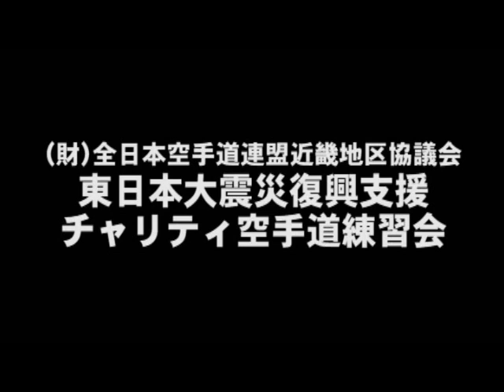全空連チャリティ練習会 空手道組手サソリ蹴りテクニックセミナーKARATE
サソリ蹴りテクニックセミナー DVD

全日本空手道連盟主催 東日本大震災復興支援チャリティ空手道練習会

グループ練習　松久講師の「反応」
・ためと追い突き
・股関節の返しで突く
・構えのポイント
・ペア練習(追い突き)
・反応(ステップ無しの刻み突き)
・反応(ステップ無しの上段逆突き)
・取り合い(ステップ無しの刻み突き)
・取り合い(ステップ無しの逆突き)

・目を使って反応(上段突き)
・目を使って反応(逆突き)
・目を使って反応(フェイントしながら)
・耳で聞いて反応(振り返って突く)

・力を振り絞って、脱力
・脱力した構えから反応(刻み突き)
・脱力した構えから反応(逆突き)
・脱力した構えから反応(ランダム)
・触り組手

グループ練習　井出講師の「スライド」
・足の移動
・足の移動(一歩)
・前足を残して入る
・沈む反動で入る
・スライドで入る

・足の移動
・足の移動(一歩)
・足の移動(連続)

・足の移動
・足の移動(一歩)

・足の移動
・足の移動(一歩)

裏回し蹴り(内回し蹴り)の段階的練習法
・大切なポイント
・段階練習
　段階1　膝の抱え込み(斜め下を蹴る)
・段階練習　-初心者向け-
　段階2　膝の抱え込み(足首の返し)
　段階3　ペア練習(手を繋いで裏回し蹴り)
・段階練習　-上級者向け-
　段階2　ペア練習(ガードを掻い潜って裏回し蹴り)
　段階3　ペア練習(上半身を動かさずに裏回し蹴り)
・応用　前拳を触ってから裏回し蹴り
・応用　カウンターの裏回し蹴り

サソリ蹴りの段階的練習法
・解説　サソリ蹴り誕生秘話
・段階練習
　段階1　サソリ蹴り体操1(一人)
・段階練習
　段階2　サソリ蹴り体操1(ペア)
・段階練習
　段階3　サソリ蹴り体操2(脚を振る)
・段階練習
　段階4　至近距離からサソリ蹴り